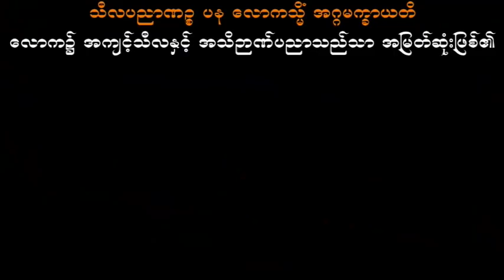စိတ်ဆိုသည်မှာ၅ သစ္စာရွှေစည်ဆရာတော် အရှင်ဥတ္တမ